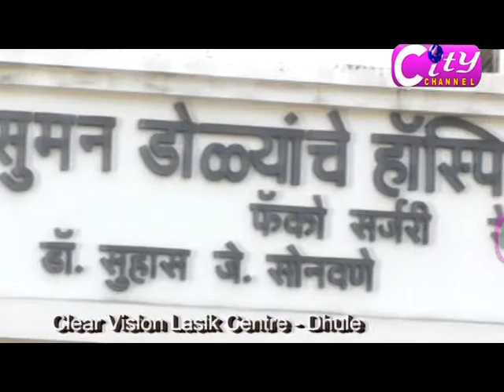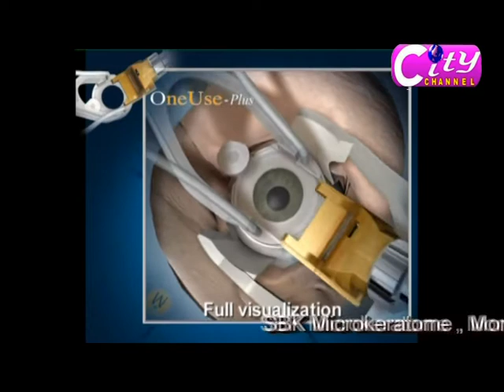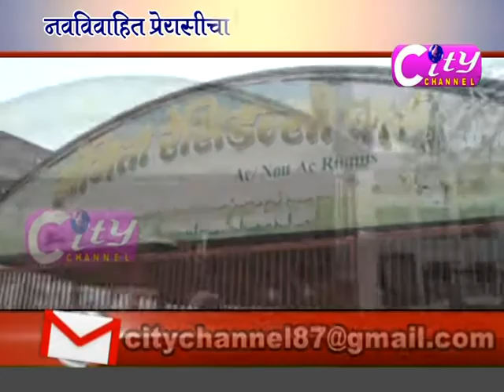Dhule City Channel 26 March 19 Part 01